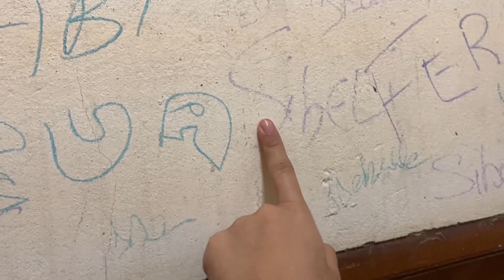WEB SÉRIE 21 LAÇOS DE FITA - A SURPRESA / 1 DE 21